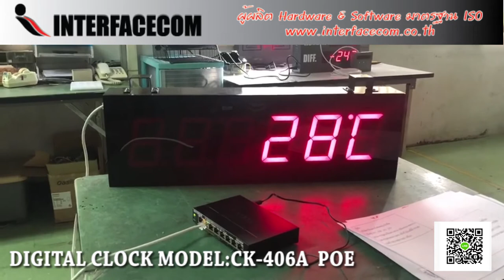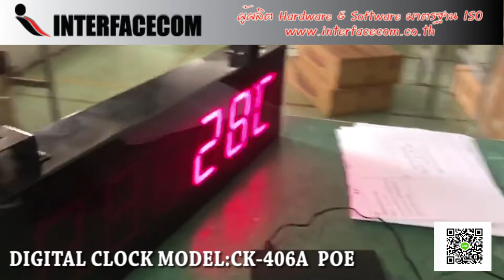546-DIGITAL CLOCK MODEL:CK-406A นาฬิกาดิจิตอล ระบบ POE